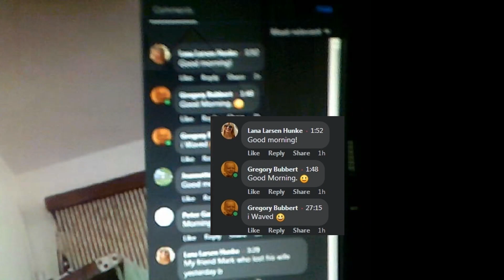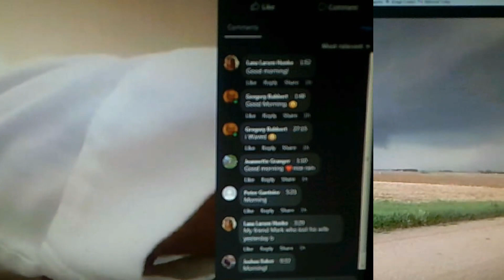2023 07 02 Worship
i Spent a Sunday at home with a grumbly in my tumbly and the Pastor still had to make mention that i Said "HELLO" on the wrong Sunday.  My Bad.  That's what i Get for being On Time.  :D